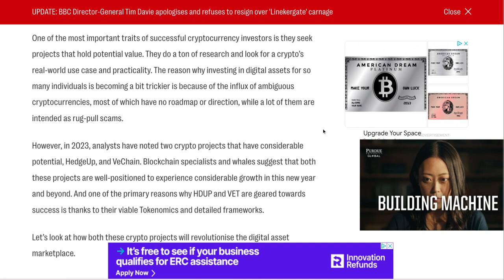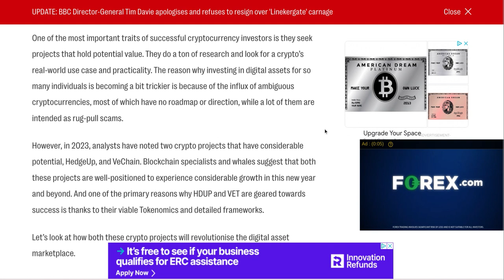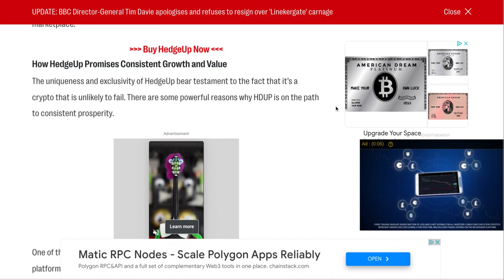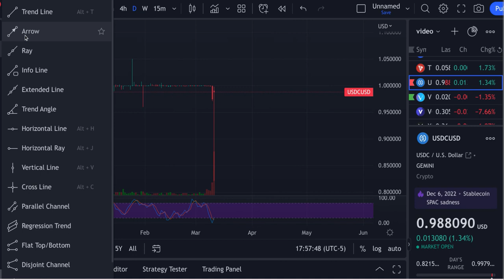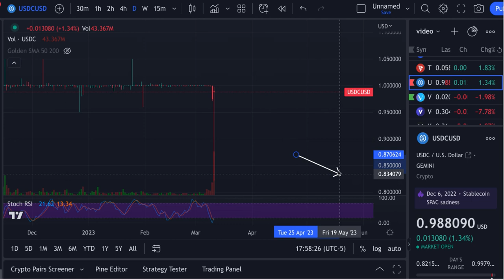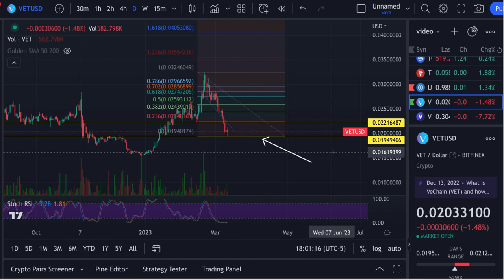Vechain Vet News & Technical Analysis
Whales Buying